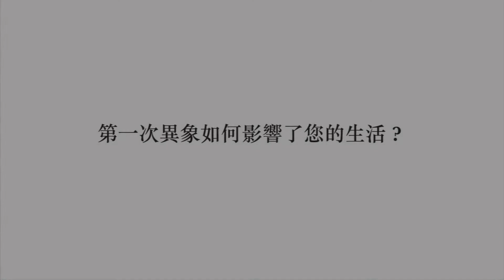第一次異象如何影響了您的生活？ - Panasonic GH4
該影片是4個支聯會的幾位成員關於第一次異象如何影響他們生活的見證。
這部短片是為慶祝第一次異象 200 週年而製作的。